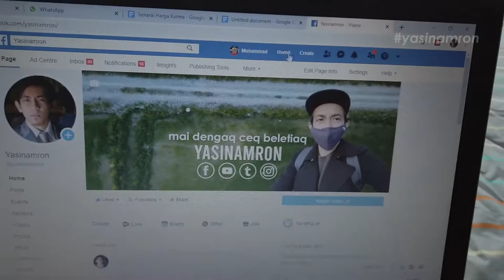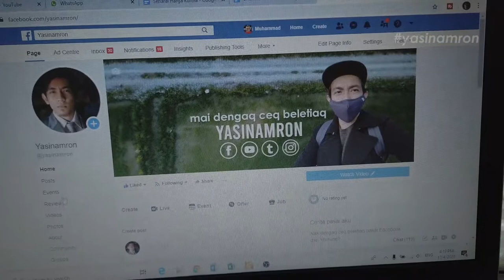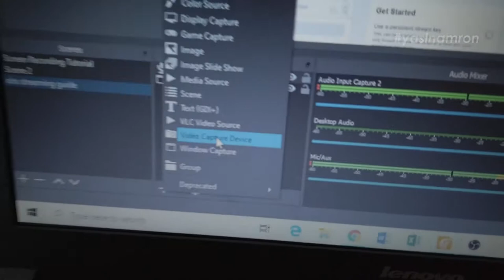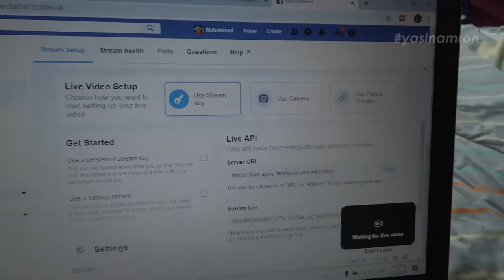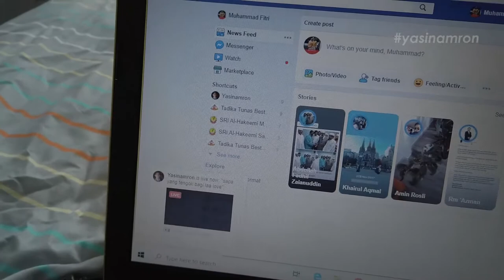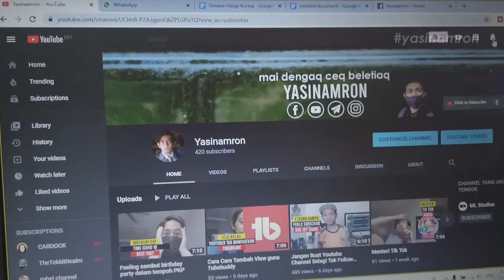Cara Live Streaming Facebook dengan Obs Studio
Ini merupakan salah satu Cara Live Streaming di Facebook Menggunakan OBS Studio. Boleh guna untuk streaming game,buat live toturial dan macam2 lagi.